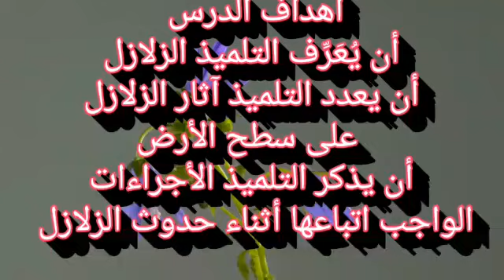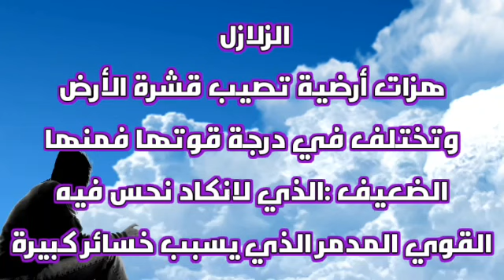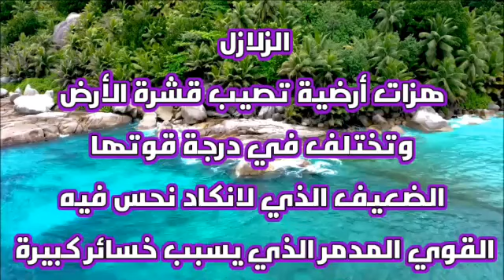مادة علوم لطلاب الصف الرابع الابتدائي بعنوان ما آثار الزلازل على سطح الأرض ؟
غصون لاذقاني